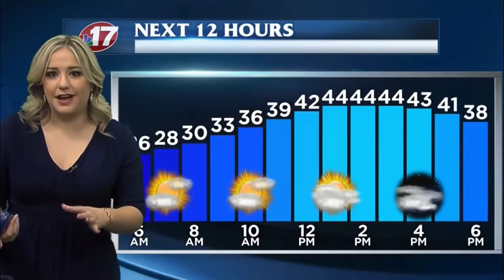News Bloopers 2021 | HD #20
Dare Not Laugh is a collection of funny bloopers all over the world.